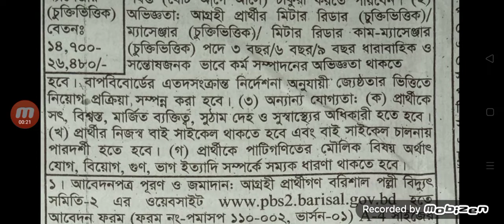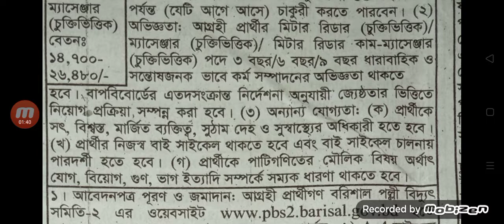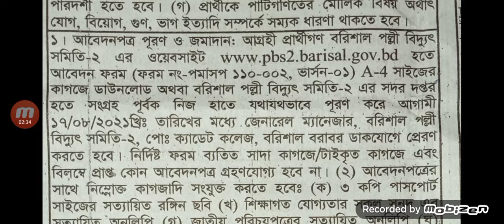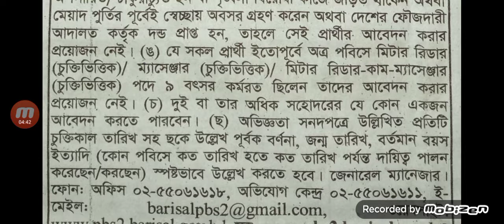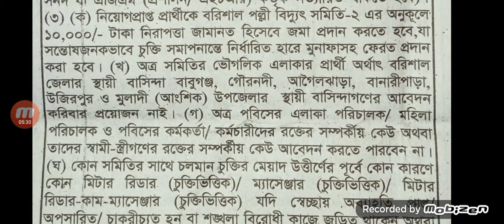বরিশাল পল্লী বিদ্যুৎ সমিতি -২এ চাকরি ২০২১.Barisal Polly biddut somitity job circular 2021.